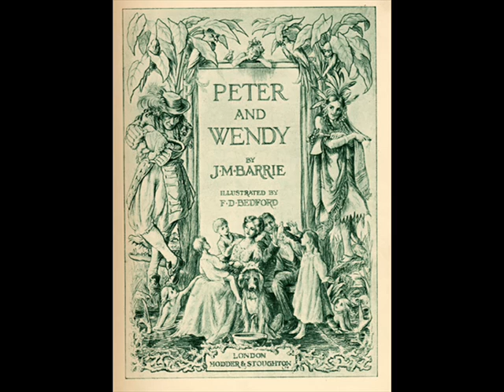Peter and Wendy by J. M. Barrie - Chapter 8/17: The Mermaids' Lagoon